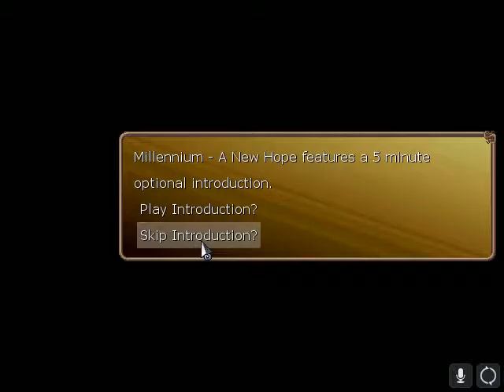RPG Maker | Millennium - A New Hope | Let's Play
RPG Maker Game Let's Play!